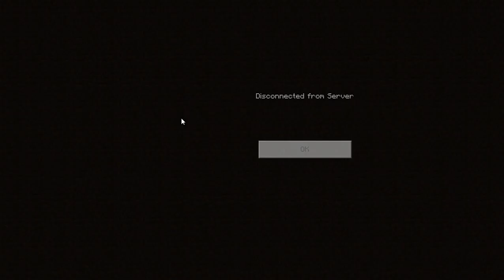When you got disconnected (part 2)